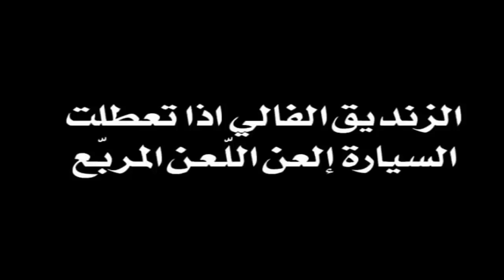Zindiq Fali sagt, wenn dein Auto stehen bleibt, ferfluche die Sahaba